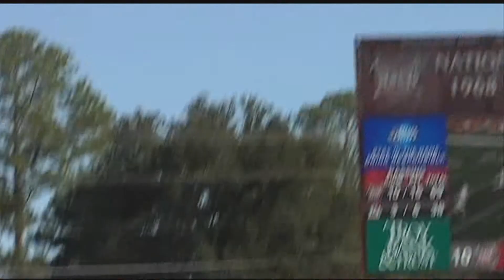TSN Review week of 10/13/14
Join Amy Austin and Clay Yeager as they review the latest news and scores from Troy Trojan athletics.